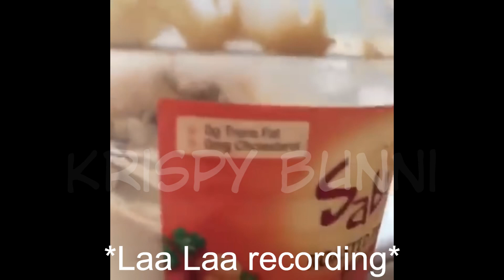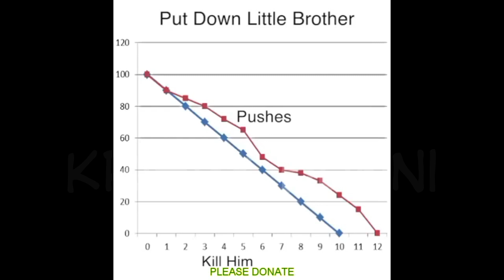Slendytubbies as Vines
Was testing a video editor I got and the animation tool it has is pretty nice so I used it for this :D

Obviously added the watermark so people don’t steal/repost/reupload this

Vines aren’t mine
Slendytubbies belongs to ZeoWorks